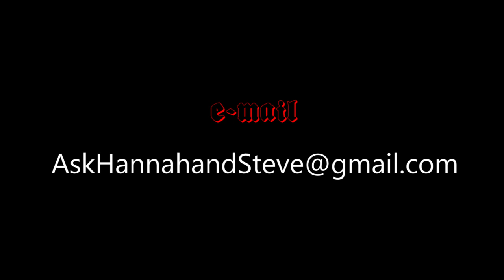Steve, Struggling Christian